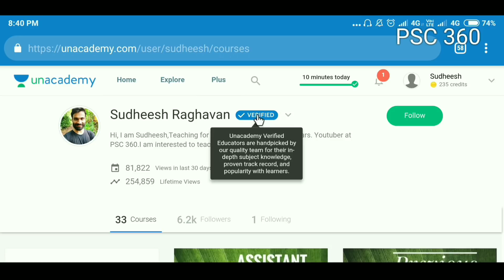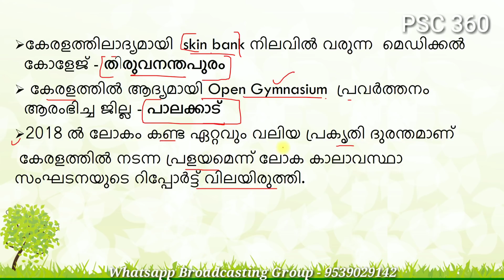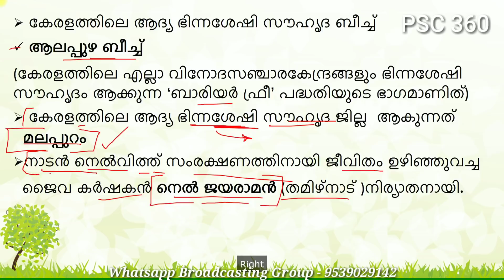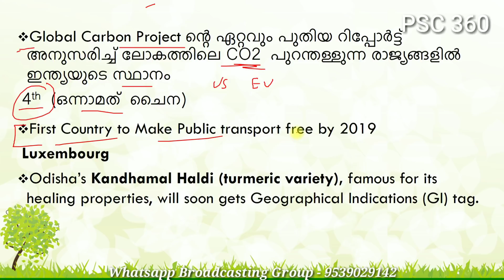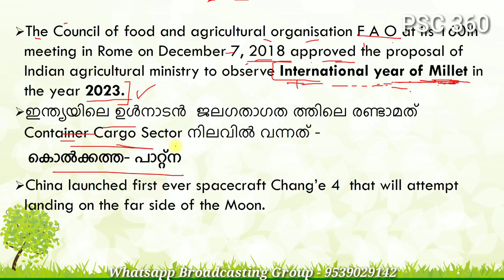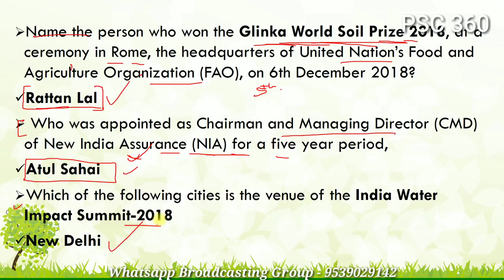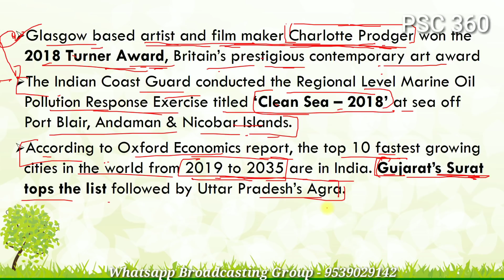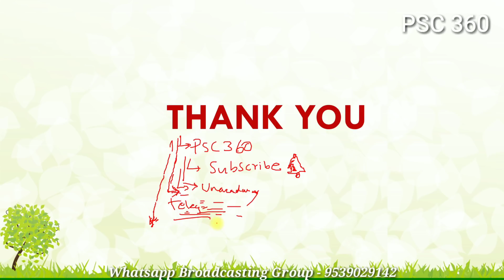Kerala PSC || Daily Current Affairs 2018 December 7 & 8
Daily Current Affairs 2018 December 7 & 8
General Science for University Assistant
Chemistry MCQs
യൂണിവേഴ്സിറ്റി അസിസ്റ്റന്റ് പരീക്ഷക്ക് പഠിക്കുന്നവർ മറക്കാതെ കാണുക.